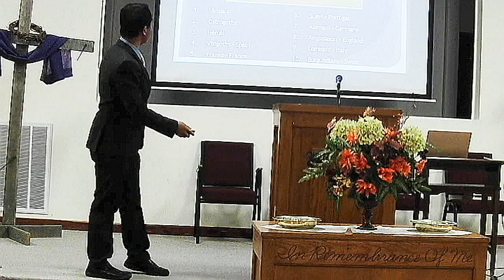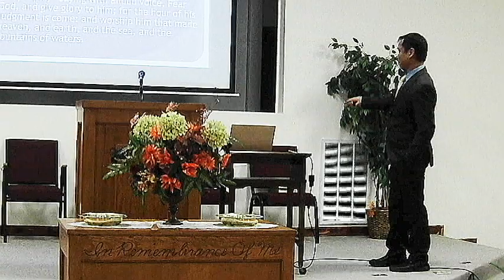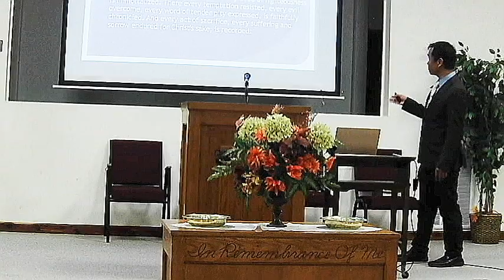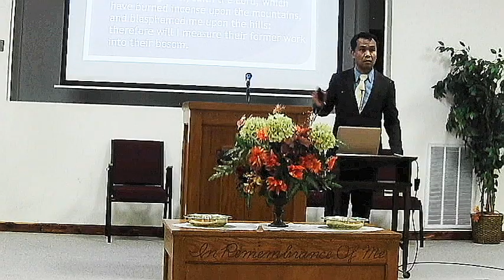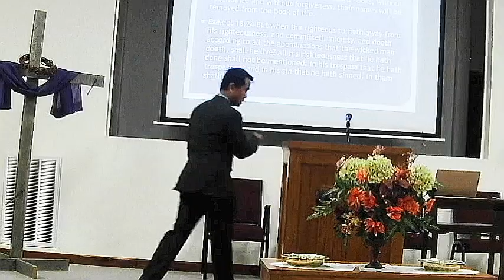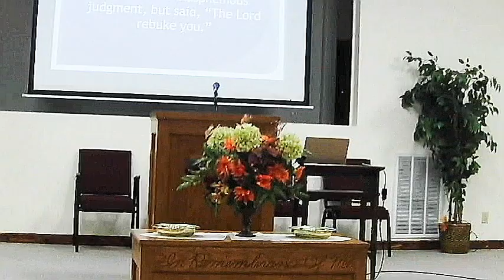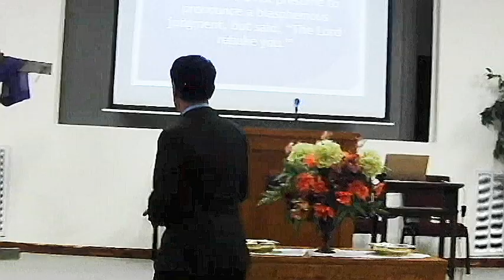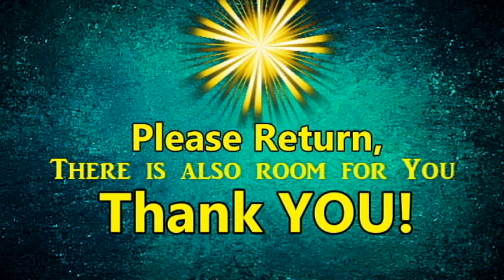Pr Mr Tumolva Heherson - Will you be There